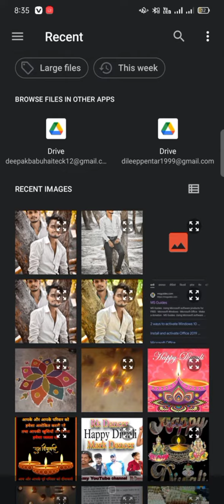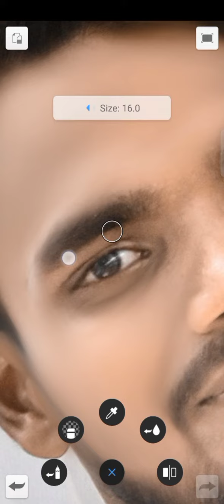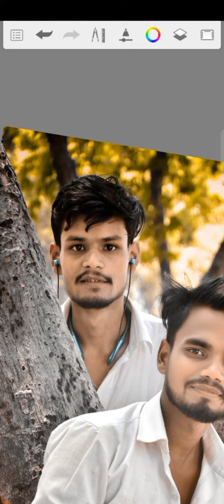SketchBook se face smooth kaise karen sketch book se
SketchBook se face smooth kaise karen sketch book se Disha music Basti face smooth kaise karen mobile se how tu use Snapchat in mobile mein photo editing lrc kaise karen
photo editing mobile mein kaise karen pic card se Snapchat se photo editing kaise karen
Adobe Photoshop se editing kaise karen
how to photo editing 2022
SketchBook se photo editing kaise karen
face smooth kaise karen SketchBook se 2022
video editing Snapseed picards LR
Adobe Photoshop PS
CS mein photo kaise edit Karen
Adobe Photoshop mein photo editing kaise karen 7.0 mein
Snapseed Se video editing kaise karen Disha music Basti#